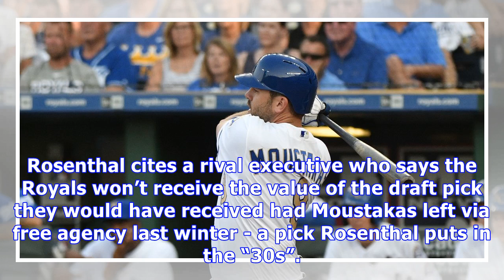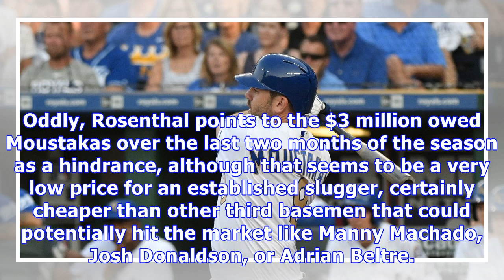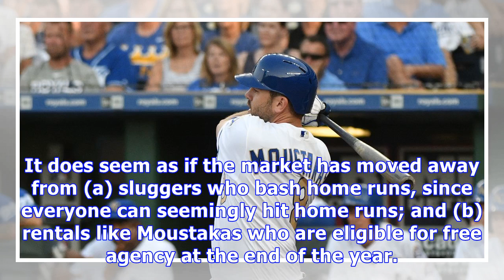Market for moustakas could be slow, says ken rosenthal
The summer is heating up and so are the trade rumors, with Mike Moustakas expected to be a hot name this trade season. Moose could be a target of the Braves, the Phillies could become players, and an injury to Evan Longoria could make the Giants bidders if they become more competitive. But as Mike Moustakas found out last winter, the market for his services may still be slow. MLB reporter Ken Rosenthal gave a pessimistic account of the trade market for Moustakas in a video report for FOX. Rosent...